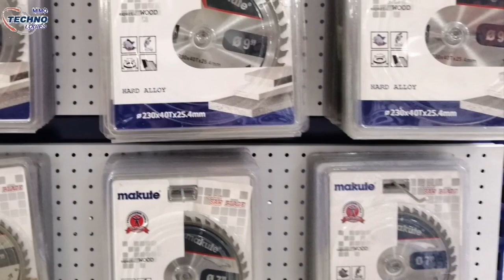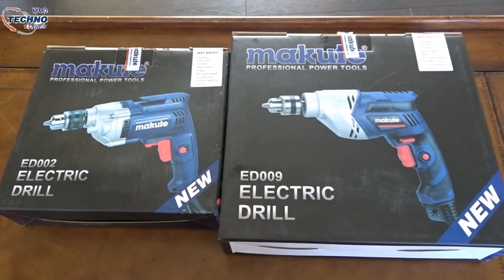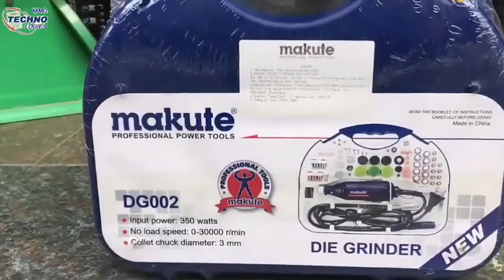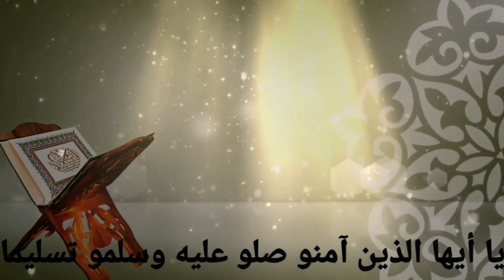معاينة أدوات MAKUTE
مرحبا بكم عند الموزع الرسمي لشركة makute في المغرب.